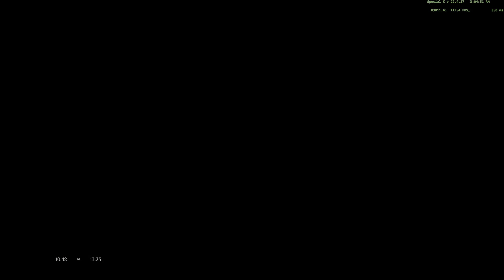Outward DE - Abrassar Desert [ The Slide]